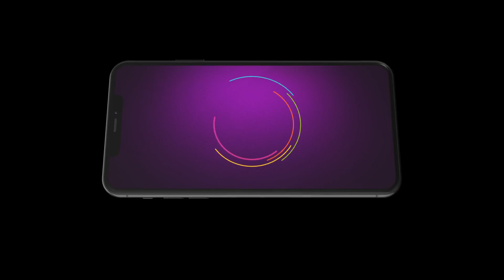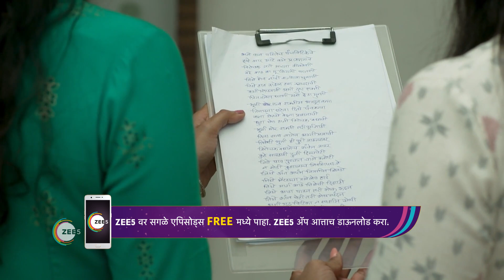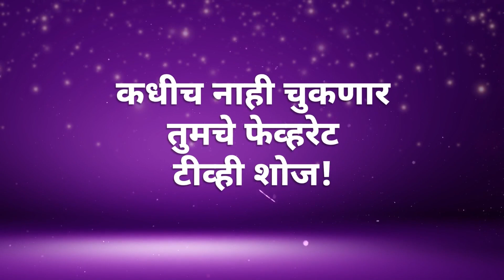Best Of Zee Marathi - Marathi TV Show - Catch Up Highlights Of The Day - Nov 10 2023 - Zee Marathi